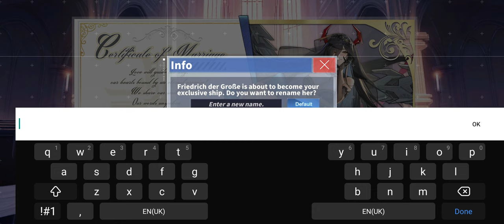Azur lane marrying mommy friedrich